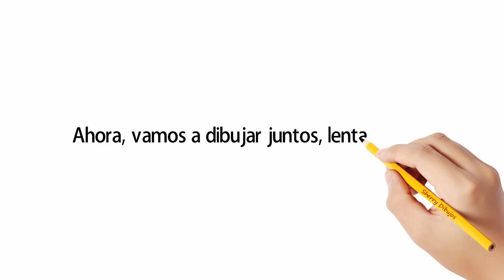Cómo dibujar un biberón | Dibujos sencillos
Aprende a dibujar un biberón passo a passo.

እንዴት እንደሚሳል
كيف ترسم
Ինչպես նկարել
necə çəkmək
nola marraztu
কিভাবে আকে
як маляваць
kako crtati
как да рисувам
ಹೇಗೆ ಸೆಳೆಯುವುದು
com dibuixar
сурет салу
sa unsa nga paagi aron sa pagkalos
mmene kudzatunga
如何画
如何畫
nzira yekukwevera
කොහොමද අඳින්නේ
그리는 방법
kako nacrtati
çawa bikujin
hvordan man tegner
ako kresliť
kako narisati
Kiel desegni
kuidas joonistada
Paano Gumuhit
kuinka piirtää
como deseñar
sut i dynnu
როგორ დავხატოთ
איך לצייר
hogyan rajzolj
esi ise
ווי צו ציען
cara menggambar
描く方法
cara nggambar
របៀបគូរ
ວິທີການແຕ້ມ
duci
kā zīmēt
kaip piešti
wéi zeechnen
како да црташ
എങ്ങനെ വരയ്ക്കണം
kif tfassal
me pehea ki te utu
कसे काढावे
хэрхэн зурах
څنګه رسم
چطوری طراحی کنیم
jak narysować
кантип тартат
cum se desenează
как нарисовать
le auala e faalatalata
Како цртати
ho hohela joang
ڪئين ٺاهيو
வரைவது எப்படி
jak kreslit
ఎలా గీయాలి
nasıl çizilir
як намалювати
indlela yokudweba
indlela ukudweba